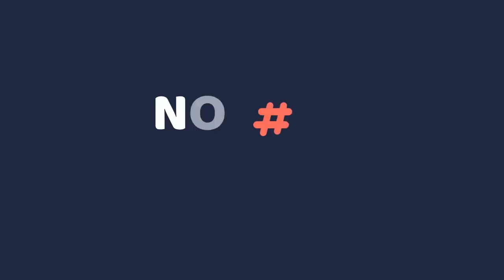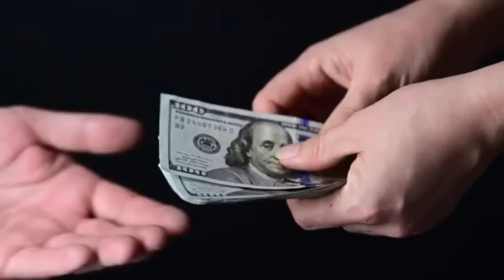Mistakes Cats Owner Make, Never Do THIS! (Common Indoor Cat Mistakes)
As cat owners, we all want to keep our four-legged friends healthy and happy. And, of course, we want to do everything we can to make sure that happens. Still, the average cat owner often overlooks some important aspects of their pet’s health care.